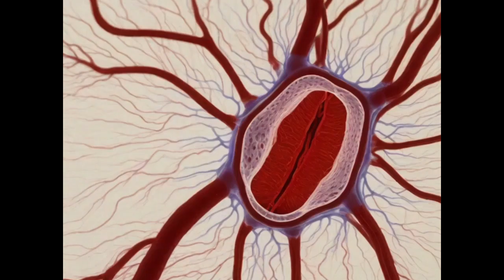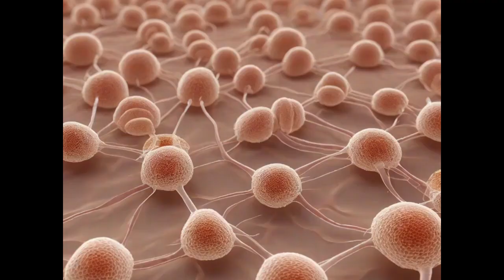NOTICIAS DE JAPON VIERNES 3 DE NOVIEMBRE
Descubre Taito: El Corazón Histórico de Tokio"
"Gōjū-ryū Karate: La Combinación de Fuerza y Filosofía"
"El Bō Versátil: Un Arma de las Artes Marciales Japonesas"
"Aki No Fujiwara Matsuri: Celebrando el Otoño Japonés"
"Serenidad Rural en Semboku: Abrazando la Vida en el Campo Japonés"
"The Japan Times: Una Ventana a Japón y al Mundo"
"Efectos Dañinos del TCIPP en Embriones de Pollo"
"Revelado el Papel de las Células de la Piel en la Detección de la Temperatura"
"La Animación Mágica e Intemporal de Studio Ghibli"
"Cultura Pop Kawaii: El Fenómeno Lindo de Japón"